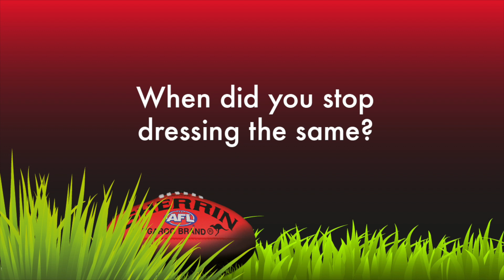Double Trouble: Brown Brothers part 2